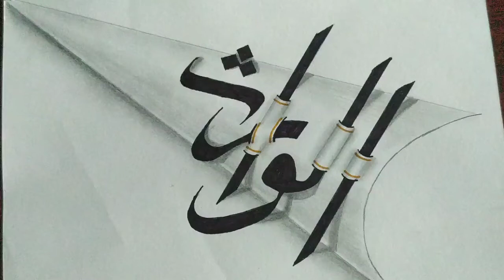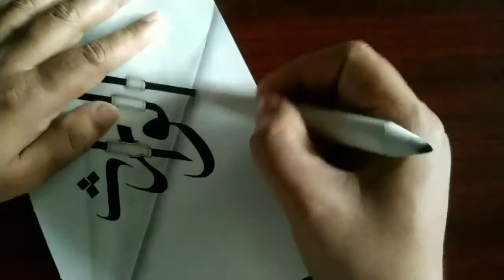Arabic calligraphy||how to draw arabic calligraphy"3D Art Trick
hi dears asslamu alaikum
hope you all doing well. am too fine here alhmdu lillah
first my name is Sk Salamat
from india ,odisha,cuttack
am uploding arabic & english calligraphy . with all drawing videos in very easy method. and som times crafts video too..
am trying to teach arabic calligraphy very easy method
that anybody catch up very fast by just practicing my few videos

art Arabic